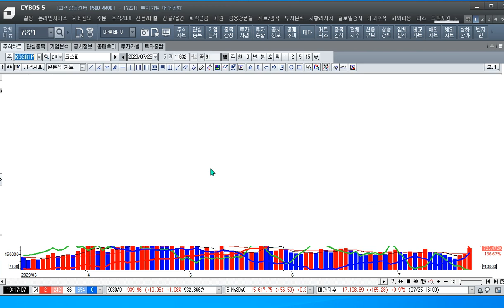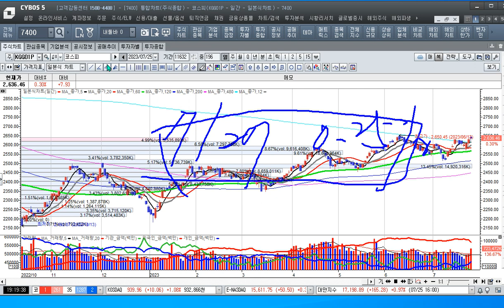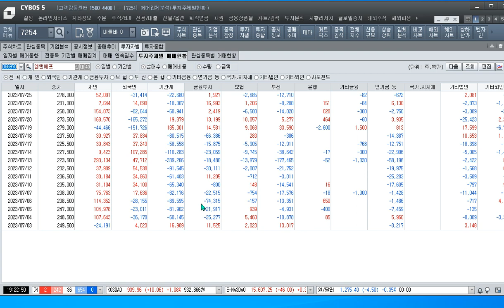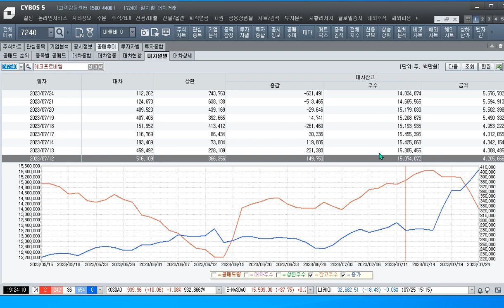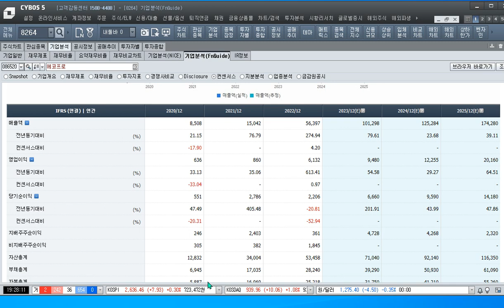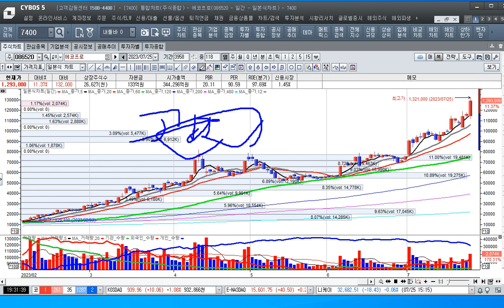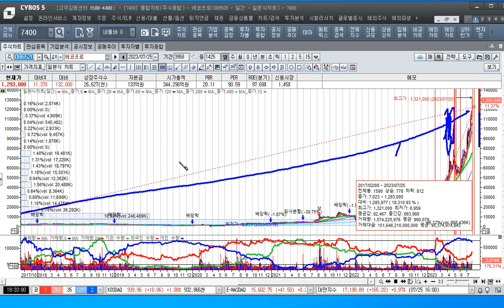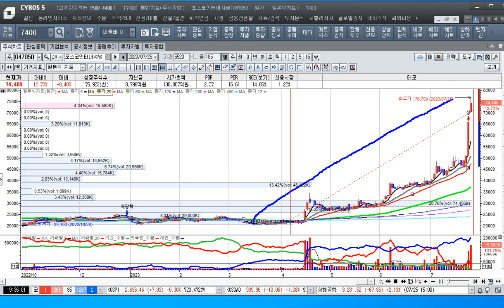[주식투자]에코프로 130만원 돌파 어디까지 보유해야 하나[2023.7.25]